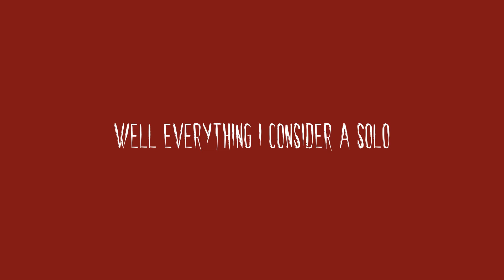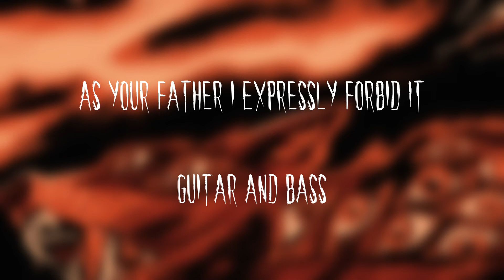Every Spirit Phone Solo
Every Solo in the Album Spirit Phone by Lemon Demon (Minus the Bonus Tracks)

Intro (Between You and Me) - 0:00

Lifetime Achievement Award - 0:12

When He Died - 1:04

Sweet Bod - 1:41

Eighth Wonder - 2:13

As Your Father I Expressly Forbid It - 2:40

I Earn My Life - 3:23

Reaganomics - 3:55

Spiral of Ants - 4:11

Outro (Gadzooks) - 5:51